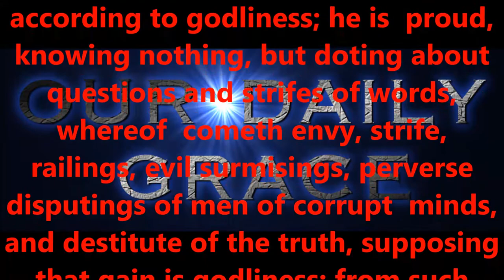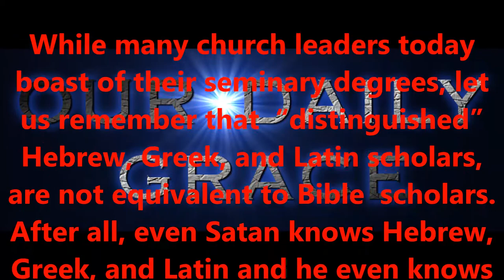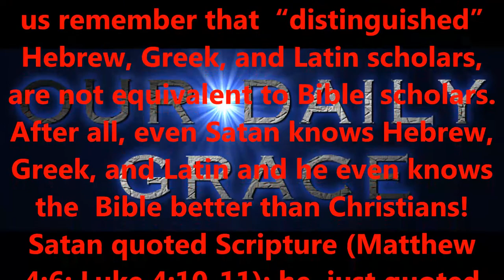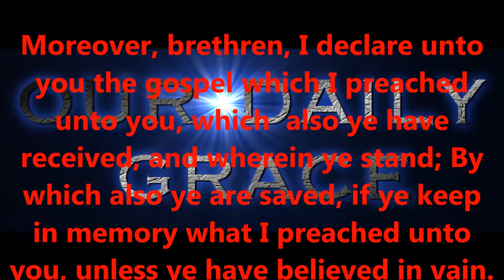CONFOUNDING THE WISE...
Dear Brothers and Sisters; saints, and also friends.

Occasionally I receive comments in the comment section that I am forced to delete,
and many of you may be wondering why perhaps one of your comments was not allowed to remain in the comment section.  Please allow me to explain why I delete certain comments.

First of all, it has nothing to do with "you" personally; unless of
course, you have demonstrated (have a history) of posting comments that are derogatory and/or argumentative, and attribute little to nothing to the subject at hand.

Second, as previously stated in the description box on my videos, I am forced to delete all comments which contain links to other videos or studies because I simply don't have the time to verify everything those links and studies have to offer; even though they might be 100% correct, I still don't have the time to verify the validity
of said videos and/or studies, so to be safe, I cannot allow them to remain on my
channel.

Third, one of my responsibilities as a teacher is to protect my sisters and brothers from false teaching, confusion, and attacks from the enemy.

Fourth, many times a comment is directed to me personally, so when I'm done reading it, I then erase it; there's no need for everyone else to get "my messages" if they don't bring some sort of edification as well.

Fifth, I will not address my feelings towards other teachers, or their videos.  For example; if you ask me how I feel towards a certain teacher and/or a certain video that teacher has made; this channel is not a "my opinion about" channel, and as stated previously, I simply don't have the time to watch every video that's brought to my attention.  Plus, every member of the body of Christ Jesus, is given a specific gift; teaching, exhortation, giving, rebuking, planting, watering, etc. It's been made clear to me, that my gift is teaching and planting seeds, so I'm not going to waste my time rebuking and exhorting other teachers and/or channels; leave that for
those who've been gifted in those areas to handle; each member of the body plays a certain part (a role) within that body to make the entire body function as efficiently as possible.

Sixth, posted links will be deleted for all the above reasons, and for one other reason as well; I will not allow false teaching to influence the Saints into falling for a false teaching, confusion, deception, etc.

Seventh, people might wrongly assume that I endorse the ideas within those comments if I let them remain; not the case at all.

This channel which our Lord God has blessed us with has two purposes; first, to plant seeds among the fields of the lost.  Second, to edify (teach, increase in understanding and knowledge) the existing Saints who sincerely want to grow spiritually, learn, ensure these gifts cause increase at our judgment seat of Christ.

In closing; with all this said, please don't take it personally if your comment doesn't remain to be seen by all; as explained above.
If you would like to speak with me / message me; privately about a concern, question, etc; then please private message me / email me, and I will respond to your concerns as soon as I can, ok.

Thanks, in Christ Jesus' body,
Lonnie Martin

Produced by,
Lonnie Martin

Written by,
Shawn Brasseaux
Lonnie Martin